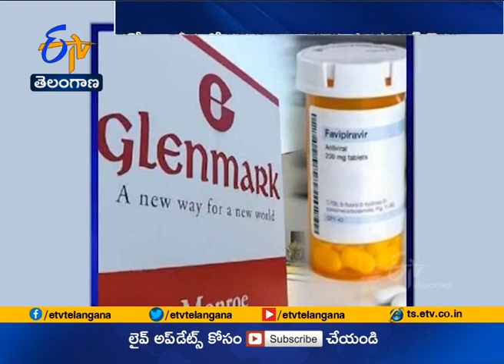Coronavirus | Glenmark's Favipiravir shows positive results in Phase 3 clinical trials